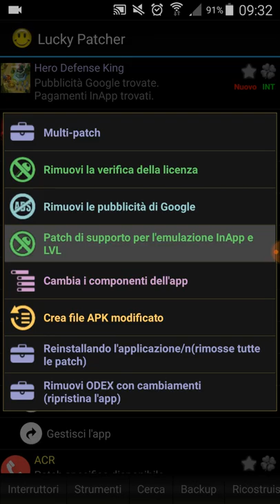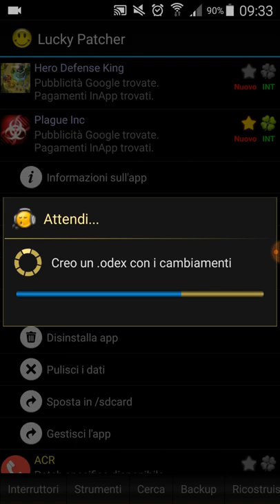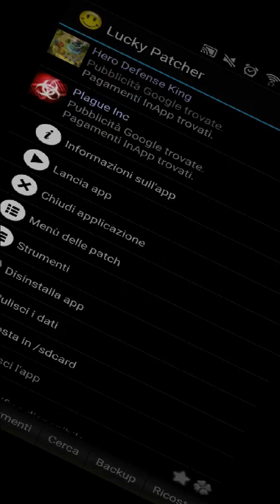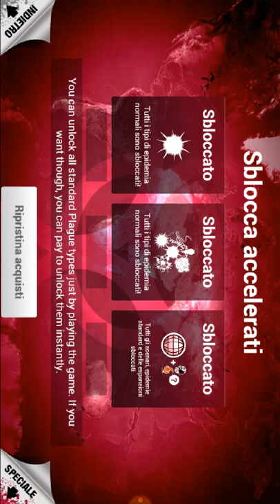Plague Inc. - Hack 💯 ✔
To hack you just need :
1 ) Lucky Patcher  (you can find it in "Aptoide")
2) King root
3 ) The game you want to hack